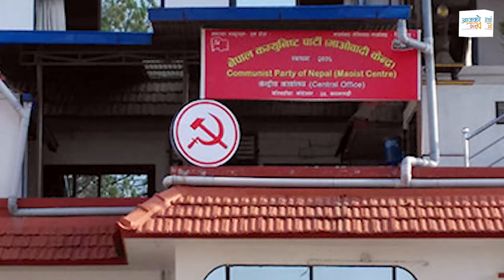इलाममा Suhang Nembang रोज्नु कि Milan Limbu ? माओवादीलाई अर्कै पिरलो